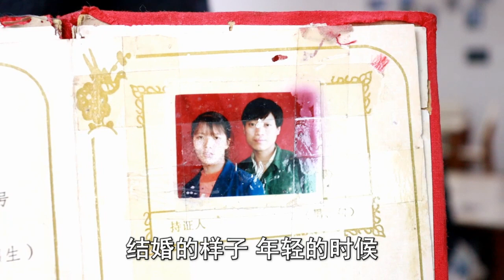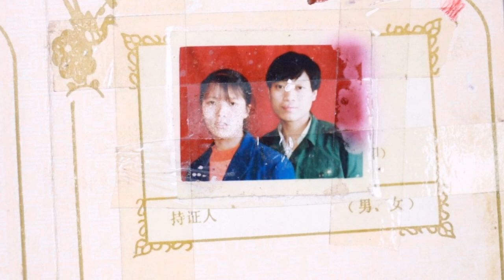一辈子没戴过戒指，今天送老婆一枚，并晒晒我们的结婚证【农民工川哥】